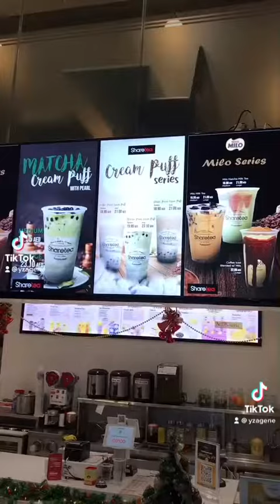Tiktok Compilation | Filipino Student in Dubai